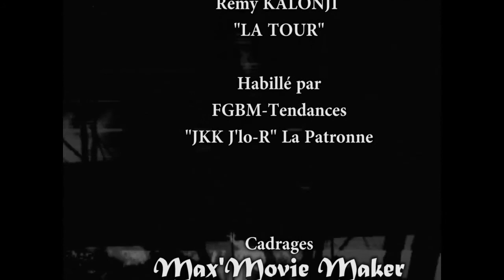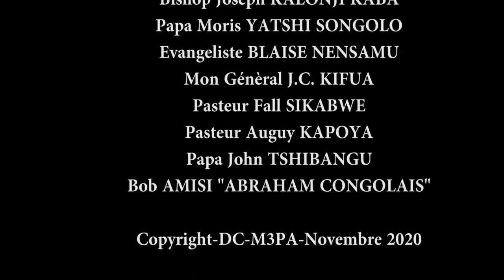CHEMIN DE VÉRITÉ:EGLISE,RDC,TSHISEKEDI,KABILA,FAYULU/PROPHETE EMMANUEL MWEPU RECADRE.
La nation reste au centre des préoccupations de l'Église. la RDC connaît des mouvements tant au niveau politique que spirituelle, le prophète Emmanuel Mwepu donne sa lecture en signifiant la pensée de Dieu sur l'actualité. Tshisekedi, Kabila, Fayulu n'ont pas échappé à sa langue.